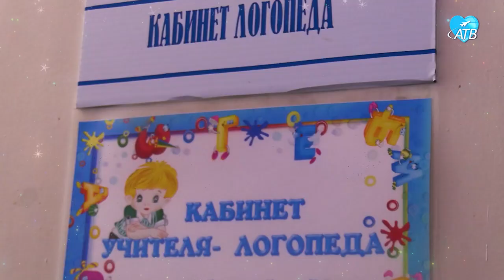65 лет д/с №1 (12.12.2023 )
65 лет заботы о детях. Самый первый детский сад Ахтубинска отметил юбилей.